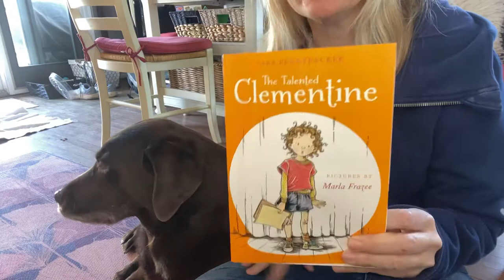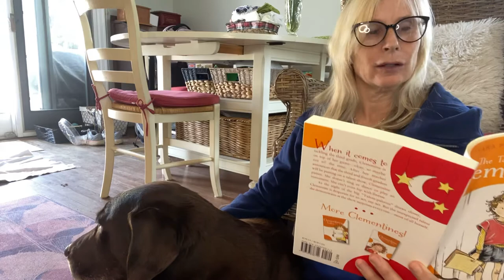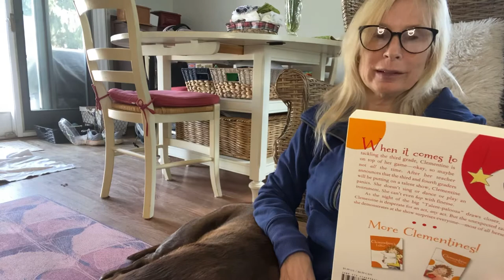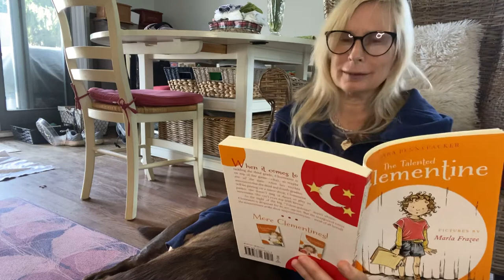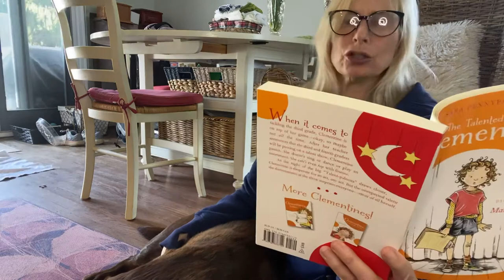The Talented Clementine - Chapter 1 - by Sara Pennypacker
The Talented Clementine - Chapter 1